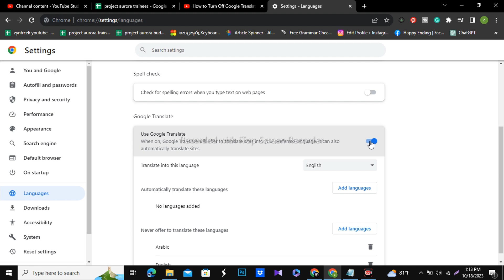How to Turn Off Google Translate in Google Chrome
Are you tired of Google Chrome automatically translating web pages without your consent? In this quick and easy tutorial, we'll show you exactly how to disable Google Translate in your browser. Whether you prefer to browse in your native language or you just find automatic translations a bit annoying, we've got you covered!

In this video, we'll walk you through the step-by-step process to turn off Google Translate in Google Chrome, ensuring that you have full control over your browsing experience. Say goodbye to unexpected translations and hello to a smoother, frustration-free web experience.

Follow along as we guide you through the settings and options within Google Chrome, so you can tailor your browser to your preferences.

If you're ready to reclaim your browsing experience, watch this video now and put an end to automatic translations in Google Chrome.